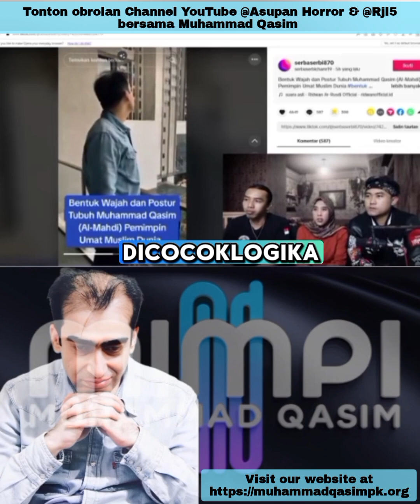Muhammad Qasim Kembali Viral...‼️dengan Imam Mahdinya!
Setelah sebelum channel YouTube @RJL5-FAJARADITYA telah sukses mewawancarai Muhammad Qasim

Silahkan simak video fullnya di kedua link di atas.

Dalam surah Asy-Syura ayat 51 Allah SWT berfirman yang artinya; Dan tidaklah patut bagi seorang manusia bahwa Allah akan berbicara kepadanya kecuali dengan perantaraan wahyu atau dari belakang tabir atau dengan mengutus utusan (malaikat) lalu diwahyukan kepadanya dengan izin-Nya apa yang Dia kehendaki. Sungguh, Dia Mahatinggi, Mahabijaksana.

Mereka Percaya Mimpi Muhammad Qasim bin Abdul Karim 9

Allah Subhanahu Wa Ta'ala berfirman:

يٰۤاَ يُّهَا الَّذِيْنَ اٰمَنُوْۤا اِنْ جَآءَكُمْ فَا سِقٌ   بِۢنَبَاٍ فَتَبَيَّنُوْۤا اَنْ تُصِيْبُوْا قَوْمًا بِۢجَهَا لَةٍ فَتُصْبِحُوْا عَلٰى مَا فَعَلْتُمْ نٰدِمِيْنَ

"Wahai orang-orang yang beriman! Jika seseorang yang fasik datang kepadamu membawa suatu berita, maka telitilah kebenarannya, agar kamu tidak mencelakakan suatu kaum karena kebodohan (kecerobohan), yang akhirnya kamu menyesali perbuatanmu itu."
(QS. Al-Hujurat 49: Ayat 6)

"Tidak akan tersisa setelah-ku kenabian kecuali al mubasyirat" Para sahabat bertanya, "Apakah al mubasyirat itu, wahai Rasulullah?" Beliau menjawab, "Mimpi yang baik yang dilihat oleh seorang laki-laki shalih, " atau, "Yang diperlihatkan kepadanya. (mimpi itu merupakan) salah satu bagian dari empat puluh enam sifat kenabian." (HR. Malik: 1506)